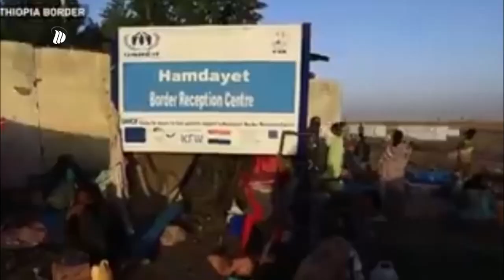DW TV NEWS Beela Akka Meeshaa Waraanaatti